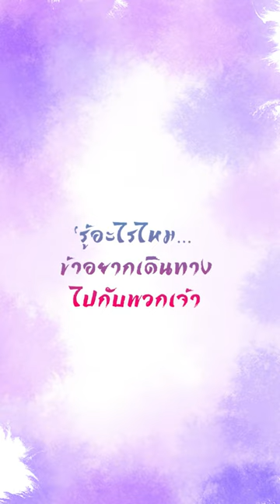[Official Trailer] ซีรีส์เชียร เจตภูตแห่งอัตตานิรันดร์ l Punica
ณ ห้วงเวลาหนึ่งหลายร้อยปีก่อนหน้า...
ได้มีตำนานเล่าขานถึงการผจญภัยของกลุ่มบุคคลสุดประหลาด
วิญญาณผมแดงความจำเสื่อม มิชชันนารีสาวผู้ใฝ่หาพระเจ้า
นากสมิงพูดได้ และวิญญาณหนุ่มหัวใจสาว
นี่คือเรื่องราวการผจญภัยของสหายแห่งอัตตานิรันดร์

ต้นกำเนิดและการเดินทางในอาถรรพ์วิถีของ Punica ที่สร้างความประทับใจให้นักอ่านมานับ 10 ปี
เมื่อตัวร้ายจากซีรีส์การิน ปริศนาคดีอาถรรพ์ กลายเป็นตัวเอก และเปิดเผยเบื้องหลังของศาสดาแห่งอาถรรพ์จักรวาลพูนิก้า